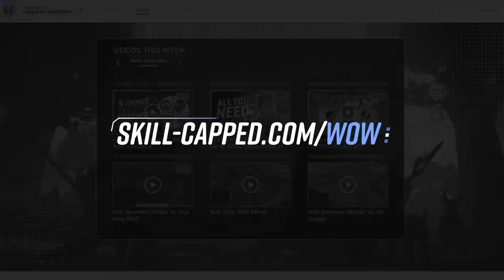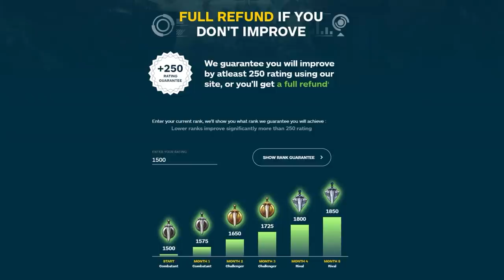THESE COOLDOWNS ARE KILLING YOUR GAINS! - WoW PvP Guide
0:00 - Intro
0:49 - Mage
3:01 - Rogue
4:24 - Druid
5:17 - Warrior
5:47 - Paladin
6:36 - Priest
7:35 - Monk
8:01 - Hunter
9:36 - Demon Hunter
10:19 - Shaman
11:08 - Warlock
12:43 - Death Knight

Concepts: 9.1,9.1.5,9.2,wow best class, wow best pvp class, world of warcraft,wow,battle for azeroth,bfa,shadowlands,wow guide,wow pvp,world of warcraft gameplay,wow 8.3,wow shadowlands,8.3,asmongold,bellulargaming,asmongold tv,bellular,madseasonshow,taliesin and evitel,bellular news,wow bfa,wow arena,wow beginners guide,arena pvp,wow 3v3 arena,wow 2v2 arena,wow pvp guide,bgs,xaryu,dalaran gaming,esfand,savix,asmongold reacts,hirumaredx,destruction warlock,fire mage,assassination rogue,mistweaver monk,holy paladin,disc priest,demon hunter,shadow priest,arms warrior,windwalker monk,resto druid,resto shaman,unholy death knight,ele shaman,survival hunter,feral druid,ret paladin,balance druid,frost death knight,arcane mage,affliction warlock,beast mastery hunter,demonology warlock,enh shaman,frost mage,fury warrior,holy priest,outlaw rogue,marksmanship hunter,subtlety rogue,wow best class,wow best pvp class,world of warcraft,wow,shadowlands,wow guide,wow pvp,wow shadowlands,asmongold,wow arena,arena pvp,wow 3v3 arena,wow 2v2 arena,wow pvp guide,bgs,wowhead,holy paladin,shadowlands tier list,shadowlands caster tier list,wow tier list,pvp tier list,shadowlands pvp,shadowlands classes,best shadowlands class,shadowlands pve,shadowlands healer tier list,best shadowlands healer, shadowlands melee tier list, melee tier list,9.0,sinful gladiator,gladiator,duelist,rival,challenger,combatant,lfg,looking for group,group finder,solo queue,9.1.5,9.2,noob